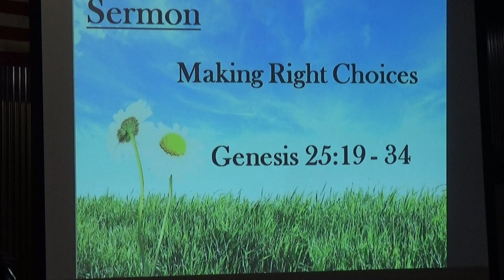Making Right Choices (12th July 2020) feat. Al Talison